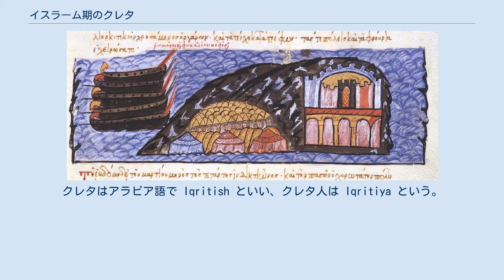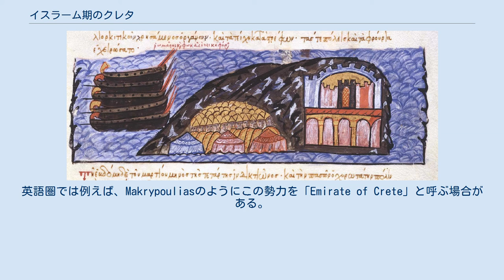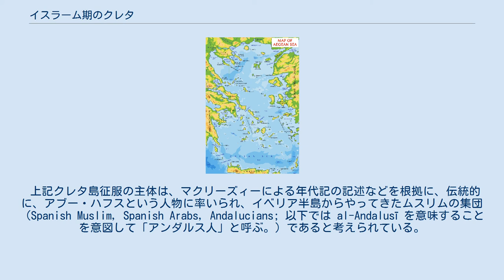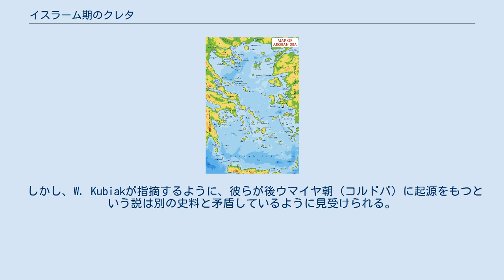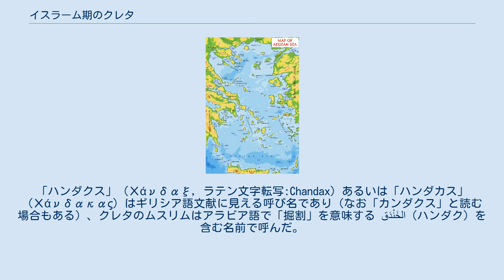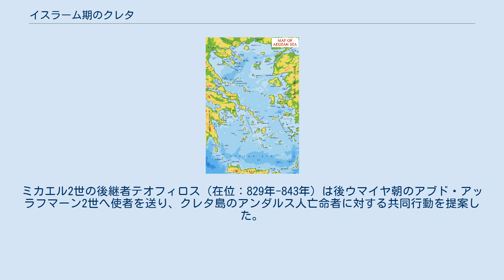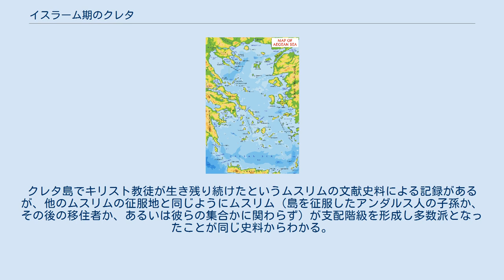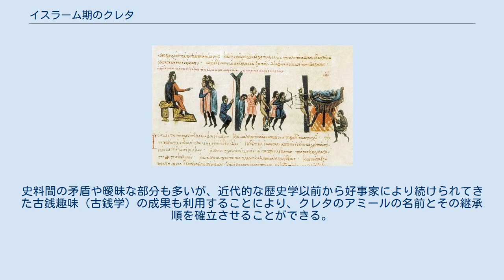イスラーム期のクレタ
アラブ・東ローマ戦争
イスラーム期のクレタは、クレタの歴史を便宜的に区分した場合の一区分である。
本項では、始期をビザンツ帝国によって統治されていたクレタ島にイスラーム教徒の集団が侵入し、その支配を確立した820年代後半とし、終期をビザンツ帝国によってクレタ島が再征服される961年とする。
820年代後半にクレタを征服したイスラーム教徒の集団は、征服時のまま一体性を失わず事実上独立した政権として続き、集団の長はアミールを名乗った。
クレタのアミールはアッバース朝カリフに臣従を誓い、エジプトのトゥールーン朝とも緊密な紐帯を維持した。
クレタはアラビア語で Iqritish といい、クレタ人は Iqritiya という。
 824年頃、または827/828年頃に、イベリア半島（アンダルス）を追放されたアラブ人の一団がクレタ島を征服し、独立政権を作り上げた。
ビザンツ人は842年と843年にテオクティストスの指揮で島を奪回すべく遠征を行い島の大半を制圧したものの、直後に撃退され最終的に再征服が達成されることはなかった。
ビザンツ帝国によるその後の奪回の試みも全て失敗し、クレタ島の独立政権は135年ほどにわたり存続した。
この国はビザンツ帝国の主たる敵の1つとなった。
クレタ島のアラブ人はアミール（太守）の下で東地中海のシーレーンを制し、クレタ島はムスリムの海賊船団の前線基地、安全地帯としての役割を果たした。
彼らはビザンツ帝国支配下のエーゲ海沿岸地域を荒らしまわり大きな被害を与えた。
残された史料が少ないためにイスラーム期のクレタの歴史は、よく判っていない。
ただ、イスラーム世界に残された記録によれば、当時のクレタ人（アンダルス人、アラブ人）は単に海賊活動を盛んに行っただけではなく、広域での貿易も行い、さらには農業にも力を入れていたと考えられる。
クレタ島のアラブ人勢力はニケフォロス・フォカスによる960年から961年にかけての大規模な遠征によって終焉を迎えた。
 この時代を規定するのはアンダルスから到来したアラブ人たちがクレタ島に打ち立てた事実上の独立政権であるが、このクレタ島のアンダルス人（アラブ人）政権を対象にした日本語の出版物はほとんど無く、またこれに言及する際に特定の名前を与えることは一般的ではない。
この勢力は例えば「八二〇年代から約一四〇年の間アラブ人の支配下に置かれ...」「...スペインからやってきたアラブ人によって征服された。このあとクレタは一三〇年あまりアラブ支配下におかれ...」「アンダルス人たちは独立した小政権を島に形成したが...」といった表現で言及されるのが常である。
英語圏では例えば、Makrypouliasのようにこの勢力を「Emirate of Crete」と呼ぶ場合がある。
英和辞典においては「emirate」という単語には通常「首長国」という訳語が当てられているため、これを直訳すると「クレタ首長国」という訳語を作ることができるが、地中海のemirate（アミール支配下の政権）を「首長国」という用語を用いて表現している日本語の書籍・論文はほぼ存在しない。
従って本項ではこの名称を使用していない。
 クレタ島は7世紀半ばのイスラームの征服活動の第1波以来、ムスリムの軍勢によって襲撃されていた。
最初の攻撃が654年にあり、別の襲撃が674/675年にあった。
島の一部はウマイヤ朝のカリフ、アル＝ワリード1世（在位：705年-715年）の治世中に一時的に占領された。
しかしながら、8世紀に時折行われた襲撃にもかかわらず、クレタ島が当時征服されることはなく、ビザンツ帝国はこの島の支配を維持した。
クレタ島はこの島を確保するのに効果的な遠征を行うには、アラブ人の海軍基地であったレヴァントから遠すぎた。
 コンスタンティノープル トリポリ アレクサンドリア コルドバ イラクリオン ダミエッタ フェズ キオス島 クレタ島のアンダルス人に関係する地中海の都市 9世紀前半から961年3月までの130年間ほどの間、クレタ島を支配したムスリムの政権が、いつごろどのようにクレタ島を征服したか、さらに、征服の主体となった彼らがどのような人々であったのかという問題については、史料が不十分であるため明らかになっていない。
征服の始期については、ビザンツ側の史料に基づくと、ビザンツ皇帝ミカエル2世（在位：820年-829年）の治世後半のある時点であるのはたしかである。
 上記クレタ島征服の主体は、マクリーズィーによる...